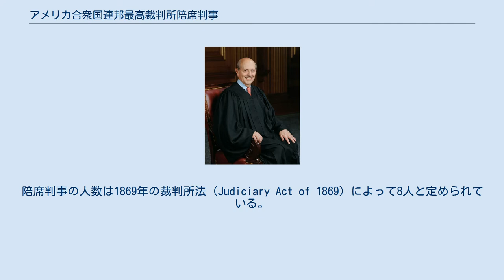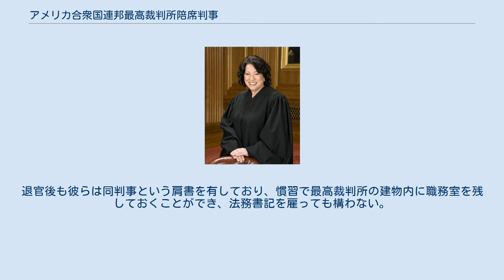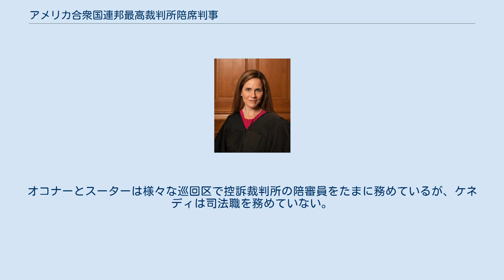アメリカ合衆国連邦最高裁判所陪席判事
アメリカ合衆国連邦最高裁判所陪席判事（アメリカがっしゅうこくれんぽうさいこうさいばんしょばいせきはんじ、英: Associate Justice of the Supreme Court of the United States）は、アメリカ合衆国最高裁判所長官を除く合衆国最高裁判所判事の呼称。
陪席判事の人数は1869年の裁判所法 (Judiciary Act of 1869) によって8人と定められている。
 アメリカ合衆国憲法第2条の第2節2項は大統領に指名の全権を与えており、上院の助言と同意（追認）を得て最高裁判所の判事を任命する。
同憲法第3条第1節は、陪席判事やそれ以外の連邦裁判官に終身任期を与えており、判事本人が死亡、退官、辞任するか弾劾で解任された場合にのみ職務を終えることになる。
 最高裁判事は各々が、これまで議論してきた事件を裁定する際の投票権を1票持っている。
首席判事（通常は最高裁長官）の票が他の陪席判事の票より大きいという事はない。
首席判事が多数派にいる場合は裁判所の見解を誰が書くかを首席が決定するが、そうではない場合は多数派になった中で（現職経歴を基準に）古株の判事が判決文を作成する。
さらに、首席判事は判事達の中で事件の議論を主導する。
首席判事には他の陪審判事にはない特定の管理責任があり、給与も少しだけ高い。
 陪席判事には任命順に基づく年功序列があるが、最高裁長官は常に最上位とみなされる。
同じ日に2人の陪席判事が任命された場合、年長者が上席（シニア）の判事に指名される。
2020年現在のシニア陪席判事はクラレンス・トーマスである。
伝統的に、判事達が最高裁判所での事件判決を審議する会議に出席する場合、判事達はこの年功序列で自分達の見解を述べる。
またシニア陪席判事は、首席判事が職務を遂行出来ない時やその職位が空席の時に、首席の職務を遂行する任務をも担う。
歴史的に、陪席判事は裁判所の意見書やその他の文書で「ミスター・ジャスティス」(Mr. Justice) の肩書がされていたが、サンドラ・デイ・オコナーが女性初の陪席判事になって翌1980年に肩書が「ジャスティス」へと短縮された。
 高齢でかつ連邦法合衆国法典第28編第371条 28 U.S.C. § 371に規定された役務要件を満たした後に最高裁判所を離れる陪席判事は、辞任 (resign) する代わりに退官 (retire) することが可能である。
退官後も彼らは同判事という肩書を有しており、慣習で最高裁判所の建物内に職務室を残しておくことができ、法務書記を雇っても構わない。
退官した陪席判事の名前は、最高裁判所の判例集に現職判事の名前と共に掲載され続ける。
連邦法合衆国法典第28編第294条 28 U.S.C. § 294では、最高裁判所長官による指名および割り振りがされた場合、退官した最高裁判所判事が合衆国控訴裁判所や合衆国地方裁判所の陪審員を務めることもできる、と規定されている。
ただし、退官した陪席判事が最高裁判所で行われる訴訟の検討や裁定に参加することは許可されておらず、彼らが「シニア判事」として指名されることもない。
退官後にウィリアム・O・ダグラスが慣例よりも積極的な役割を果たそうとして自分の上位役職を理由にそうする権利があると主張した際、彼は首席判事のウォーレン・バーガーによって掣肘され、司法界全体から訓戒された。
 退官陪席判事は2020年現在で3人おり、2006年1月31日に退官のサンドラ・デイ・オコナー、 2009年6月29日に退官のデイヴィッド・スーター、2018年7月31日に退官のアンソニー・ケネディである。
オコナーとスーターは様々な巡回区で控訴裁判所の陪審員をたまに務めているが、ケネディは司法職を務めていない。
 1789年に連邦最高裁判所が設置されてから、これまでに102人が陪席判事を務めている。